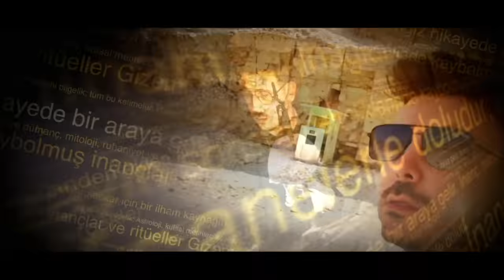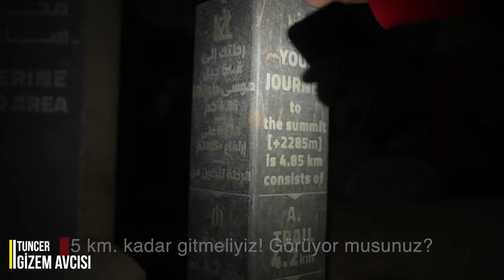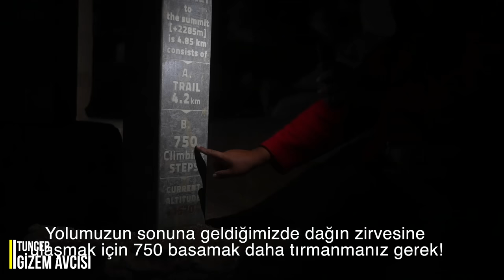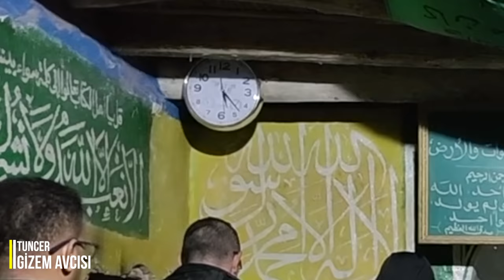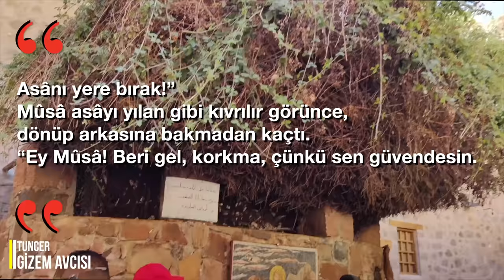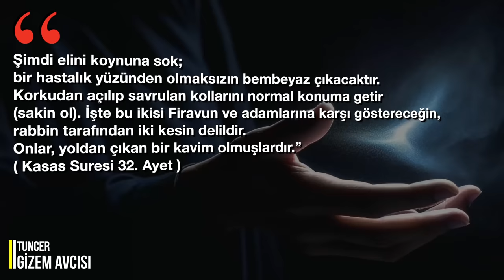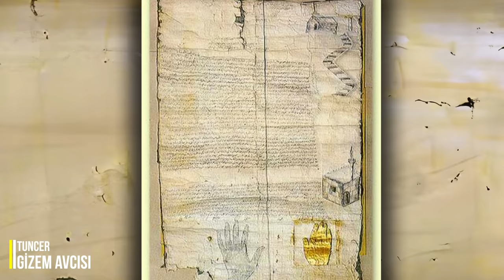GECE YARISI KUTSAL SİNA DAĞINA TIRMANDIM. YECÜC MECÜC BURAYA ÇIKAMAYACAK!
YECÜC MECÜC ORTAYA ÇIKTIĞINDA BU DAĞA SIĞINANLAR HAYATTA KALACAKLAR.
HZ MUSA PEYGAMBERİN ALLAH C.C İLE KONUŞTUĞU KUTSAL SİNA DAĞINA TIRMANDIM.

Merhaba macera severler! Bu videoda sizlere, Tuncer Gizem Avcısı olarak benzersiz bir yolculuğu, tarihi ve  gizem dolu toprakları ile Mısır'daki Sina Dağı'na ( Tur Dağı'na ) tırmanışımı sunuyorum. Gecenin derin karanlığında başladığım bu mistik macerada, Hz. Musa'nın as. kutsal olarak kabul edilen, Firavun ile olan mücadelesinin ardından  Allah C.C ile konuştuğu yerlere tanıklık edeceğiz.

Mükemmel bir gece yarısı tırmanışından sonra, manzara karşısında nefesimi tuttum; zira güneşin doğuşunu izlemek burada bambaşka bir anlam taşıyor. Gökyüzünün rengarenk tonlarına büründüğü o anlarda, Sina Dağı'nın zirvesindeki huzur ve dinginlik hissi tarifsizdi. Tarihi St. Catherine Manastırı ise bu esrarengiz atmosferin tüyler ürpertici güzelliğini tamamlıyor.

Hemen belirtmeliyim ki, yolumuz boyunca pek çok kutsal kabul edilen yerleri ziyaret ettik. Bunlardan biri de Kuran-ı Kerim'de adı geçen ve Hz. Musa'nın as. Allah C.C ile konuştuğu yer olarak bilinen Yanan Çalı. Hz. Musa'nın bu kutsal topraklardaki hikayesinin yanı sıra, peygamberlerin, hadislerin ve ayetlerin geçtiği topraklarda olmanın verdiği derin duygusal etkiyi de hissettik. Bu manevi atmosferde, Hz. Muhammed'in sav. öğretilerini ve sözlerini daha yakından tanıma fırsatı bulduk.

Bu video, sadece bir tırmanış macerası değil, aynı zamanda Mısır'ın ve Sina Dağı'nın mistik ve kutsal atmosferinin derinlemesine hissedildiği bir deneyim sunuyor. Tarihi ve maneviyatı bir arada yaşamak isteyen herkes için, bu video kaçırılmaması gereken bir fırsat.

Mısır'ın gizemli topraklarında, tarih ve maneviyatın iç içe geçtiği bu benzersiz deneyimi birlikte keşfedelim. Tuncer Gizem Avcısı olarak, sizlere unutulmaz anlar ve derin izlenimler vaad ediyorum.